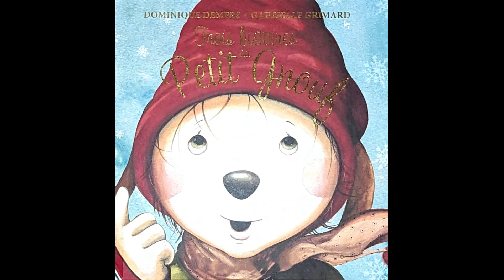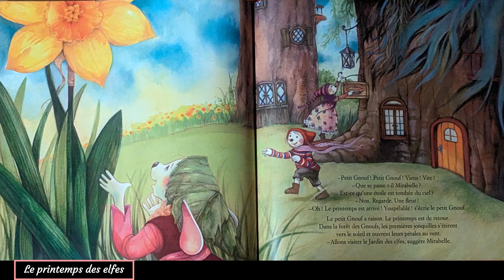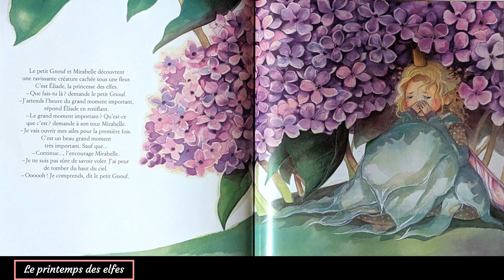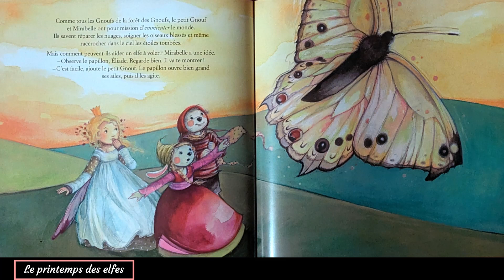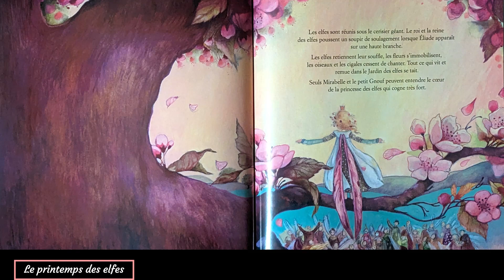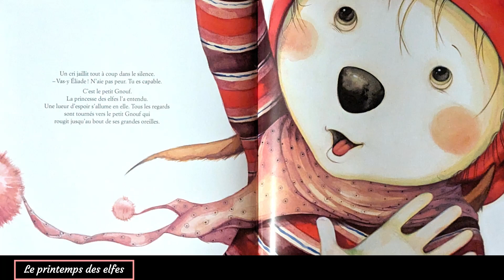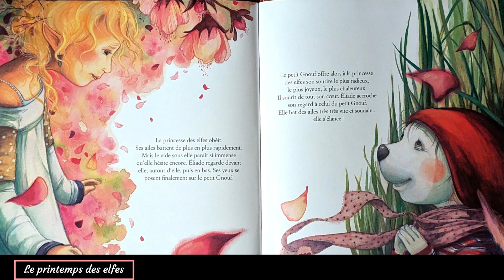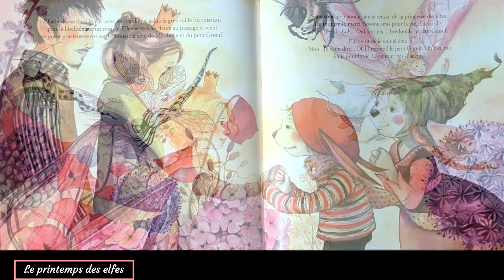03 Le printemps des elfes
Lecture (Trois histoires du petit Gnouf)
Histoire : Dominique Demers
Illustrations : Gabrielle Grimard